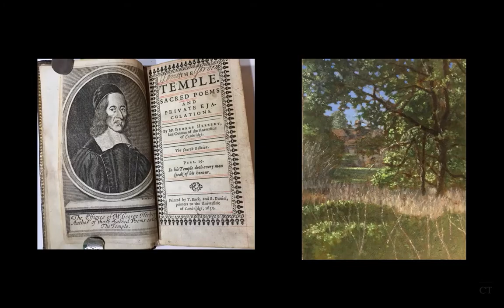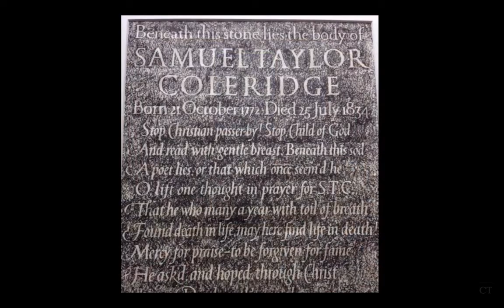Bloxham Festival 2020 - Malcolm Guite and Roger Wagner - Love in Translation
Church Times Festival of Faith and Literature, 21-22 February 2020.
Roger Wagner and Malcolm Guite in readings and conversation about the ways in which poetry, art, and music translate the world for us and might help us hear how God speaks into His creation.